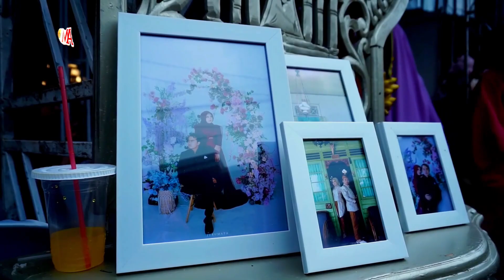Dadi Ati Ninggal Katresnan Manis Prahu Layar Bojo Loro Sambung Wanci Dalu NEW CAHYO MUDHO LIVE CIANJ